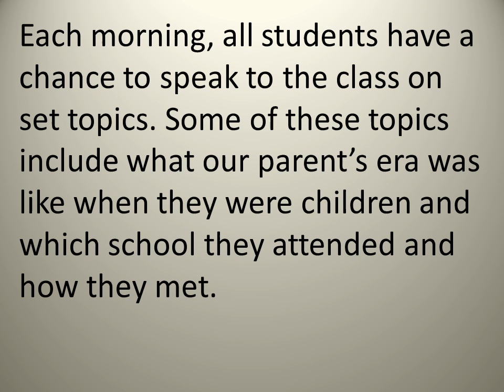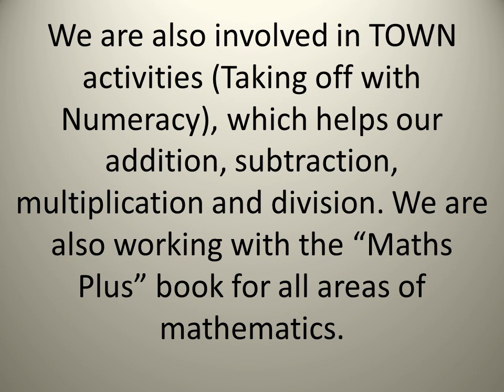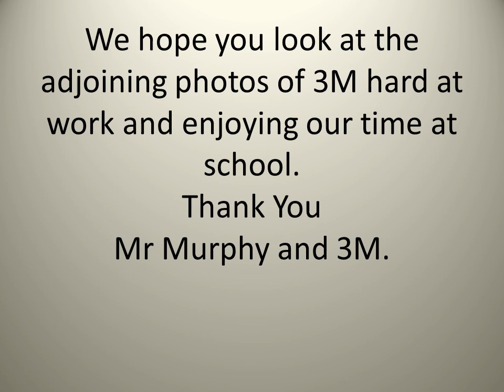3M Class Movies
A day in the life of 3M.